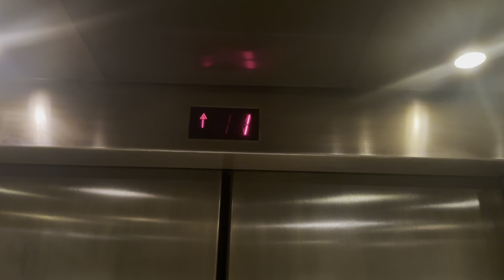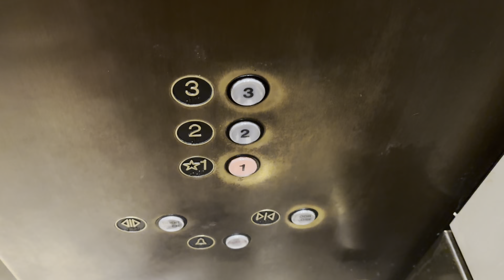FAST Schindler RT 700A Elevators @ Nordstrom - Park Meadows Mall - Lone Tree CO